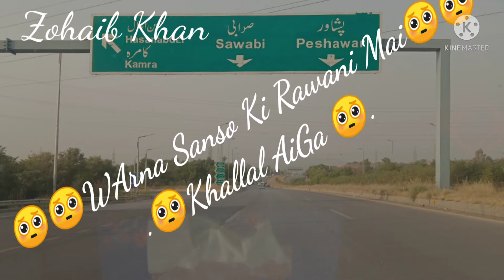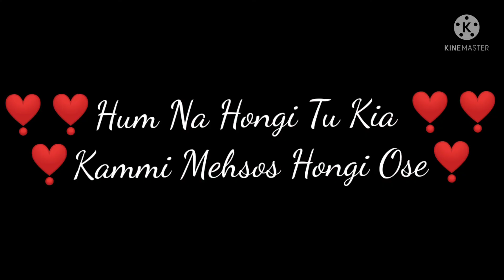poetry in Urdu Sad / Heart Touching poetry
Urdu sad poetry Heart Touching Urdu shayari